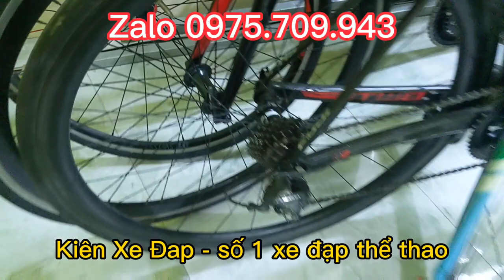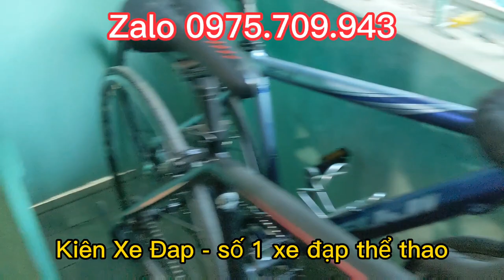LÔ XE ĐẠP THỂ THAO HƠN 100 XE CHÍNH HÃNG NHẬP KHẨU CAO CẤP | KIÊN XE ĐẠP THỂ THAO